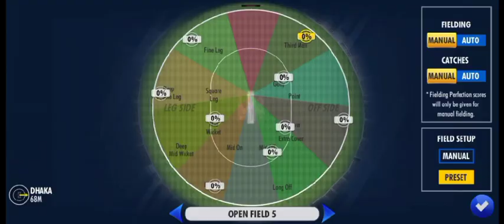T10 League 2021 Match 19 I Bangla Tigers vs Qalandars Highlights I BT vs QAL 2021 Match Highlights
Hi Everyone My Name is Sajid And I Welcome To The Only Cricket Live Youtube Channel Today We Are Going To Show You The Thriller Highlights Of BT vs QAL t10 league 19th match With Gameplay Of wcc3 We Hope You Will Enjoy

All content used in this video is transformative in nature, has no negative effect on the market of the original work, does not use more of the original work than necessary for this video's purpose and is strictly for research/reviewing purposes and to help educate and promote!